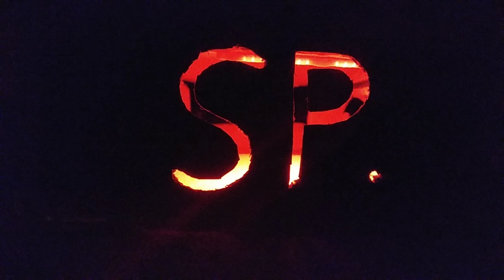How to make remote control car with remote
This is a simple way to make a remote control car with remote control do try this diy